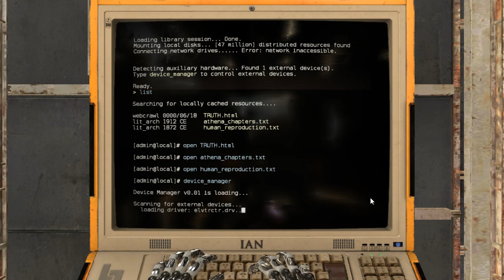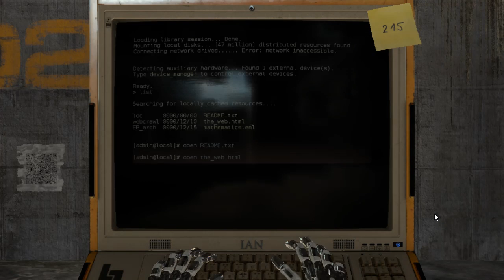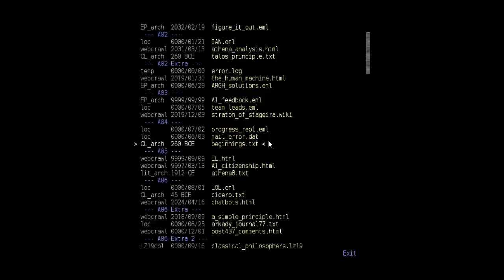The Talos Principle - Episode 48 "Off the Radar"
After getting that challenge star in the overworld, we begin solving the puzzles in the tower. Is The Shepard actually who they say they are?